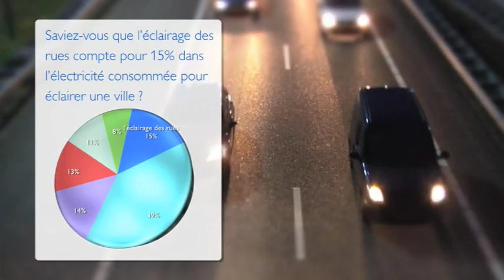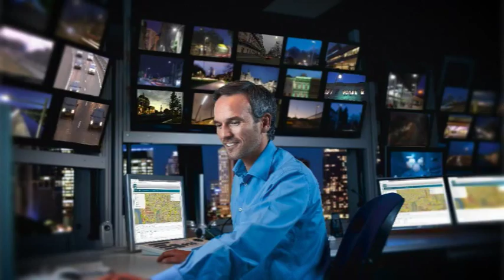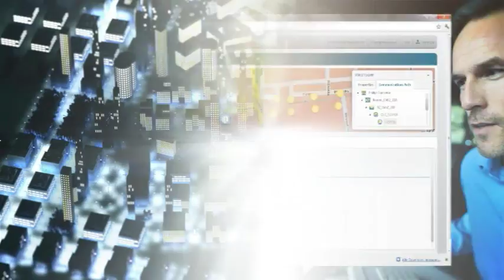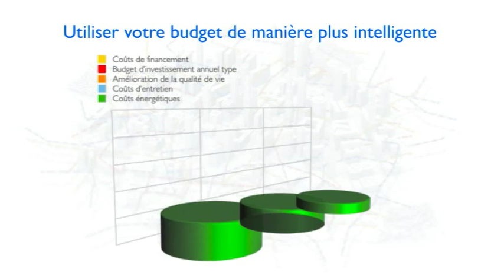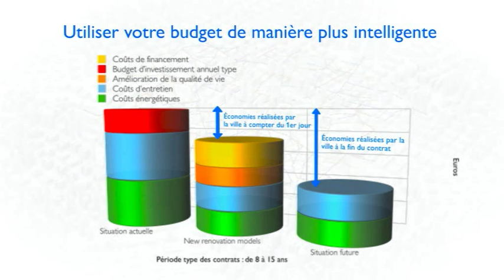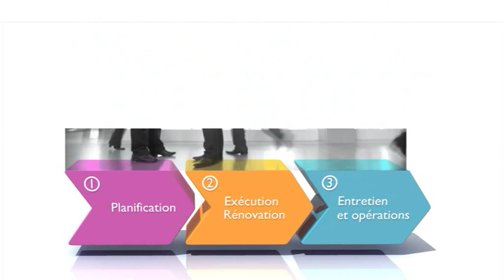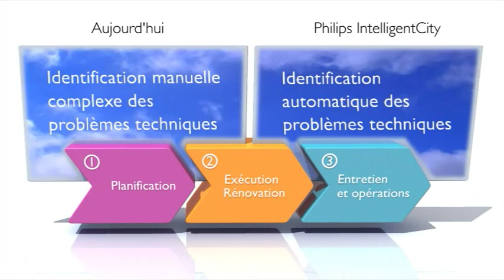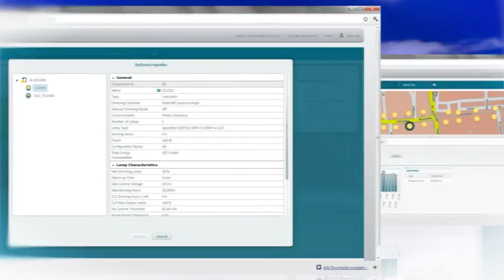Philips Intelligent City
La priorité des villes est aujourd'hui d'avoir un éclairage intelligent qui permet à la fois de satisfaire les besoins des usagers et de faire des économies d'énergie. Ceci est possible aujourd'hui avec les solutions  d''éclairage intelligent Philips que sont City Touch, Starsense et Amplight : Elles permettent de contrôler l'ensemble de l'éclairage  de votre ville jusqu'au point lumineux, de superviser en temps réel l'état de votre réseau d'éclairage et de réduire significativement vos consommations énergétiques tout en optimisant les opérations de maintenance.